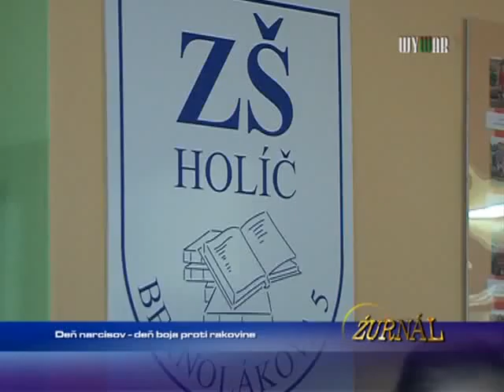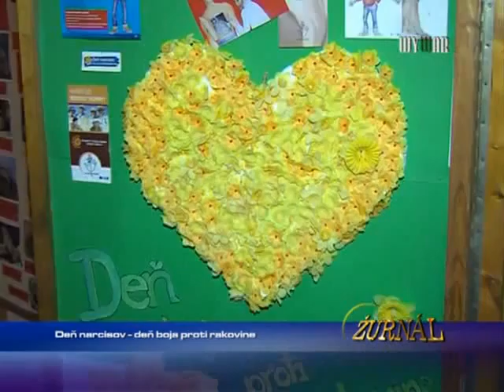deň narcisov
1615